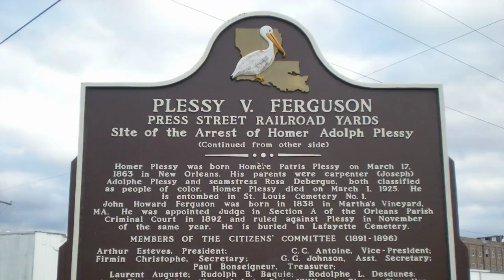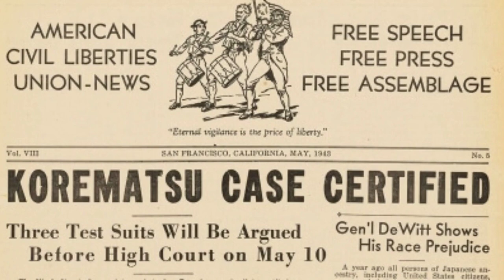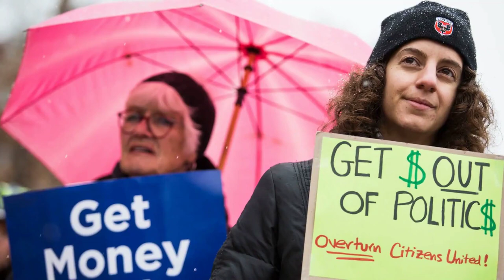Legal Landmarks: 7 Supreme Court Controversies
Welcome to our deep dive into "Legal Landmarks: 7 Supreme Court Controversies," where we explore some of the most pivotal and provocative decisions ever made by the U.S. Supreme Court.

Each of these rulings has not only shaped the legal landscape of America but has also sparked nationwide debates and consequences that echo through our history.

In this video:

Dred Scott v. Sandford (1857) - A decision that intensified pre-Civil War tensions.
Plessy v. Ferguson (1896) - The case that established the "separate but equal" doctrine.
Korematsu v. United States (1944) - A wartime ruling that sanctioned internment camps for Japanese Americans.
Roe v. Wade (1973) - The landmark ruling on abortion rights that continues to ignite fierce debates today.
Bush v. Gore (2000) - A controversial decision that effectively determined the outcome of a presidential election.
Citizens United v. Federal Election Commission (2010) - A ruling that transformed the financing of political campaigns.
Obergefell v. Hodges (2015) - The case that legalized same-sex marriage nationwide.

Join us as we break down each case, discussing the context, the decisions, the dissenting opinions, and the lasting impacts on American society.

Whether you're a student, a history buff, or just curious about how Supreme Court decisions affect us, you'll find valuable insights and surprising facts in this episode.

👍 Like this video if you want to see more content about history and law.